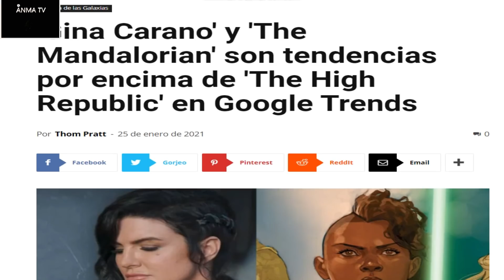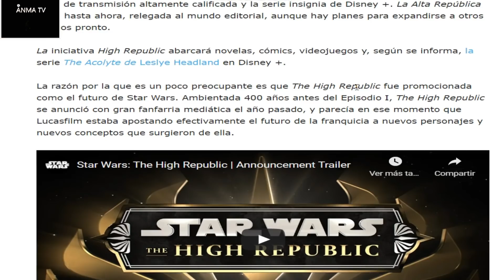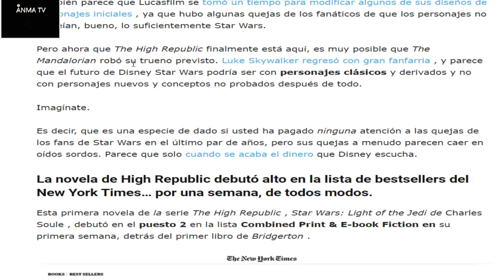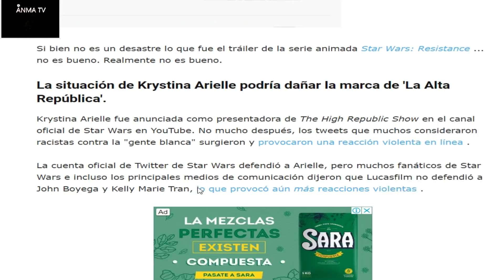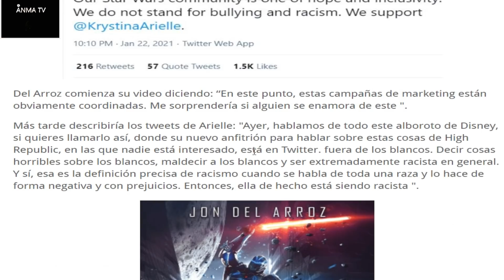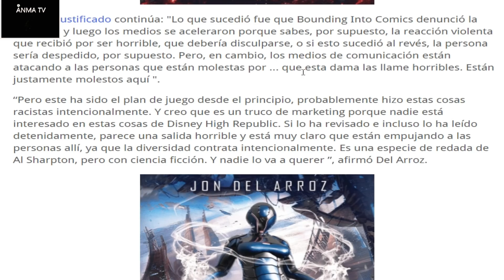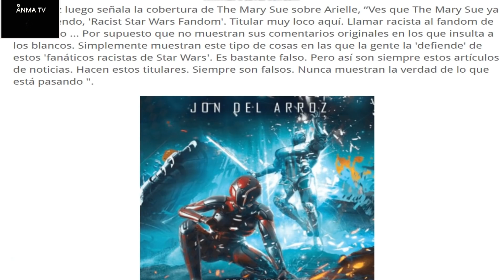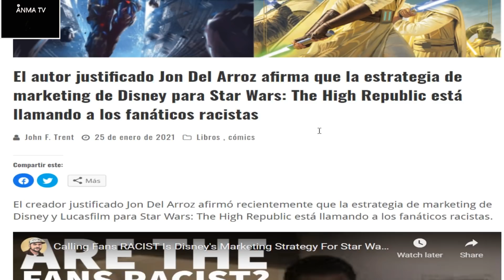Gina Carano y The Mandalorian mas populares que The High Republic, la estrategia de Disney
Noticias y novedades del cine, Gina Carano ( Cara Dune ) y The Mandalorian son mas populares que The High Republic, la estrategia de Disney para promocionar Star Wars, Lucasfilm esta que arde y habra que ver como funciona el producto de Kathleen Kennedy en el futuro, sobre todo luego de la controversia de los tweets en twiter por la presentadora de la alta republica contra fans y del pedido de quitar a baby yoda aka Grogu y a Luke Skywalker. Critica y opinion.